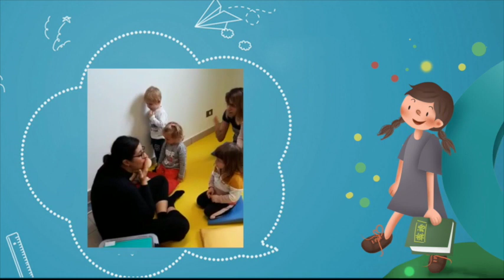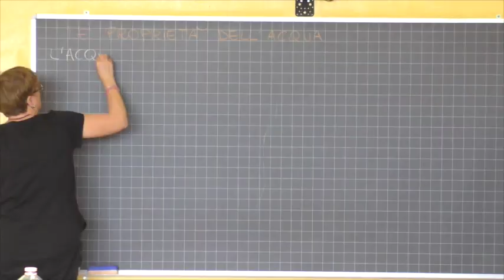TG CAMPUS 8 novembre